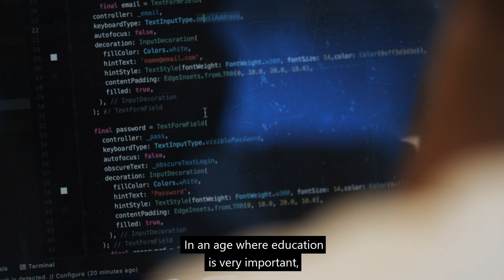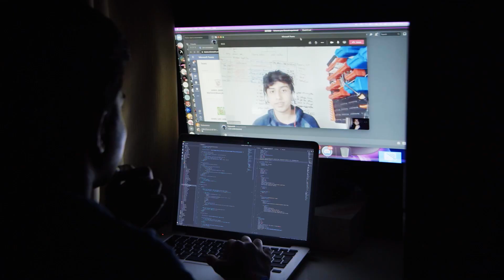Teenage developer founds three startups using tools such as GitHub & Visual Studio Code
Developers have a vital role to play in helping solve many of the Middle East and Africa’s greatest challenges. This is exactly why Microsoft facilitates developer communities across the region where talented individuals can explore new products and inspire one another. Individuals like fourteen-year-old Aadithyan Rajesh who thinks about solving problems in the world around him. Watch the video to hear more from Aadithyan about his inspiring story as a young developer leaving his mark in the world.